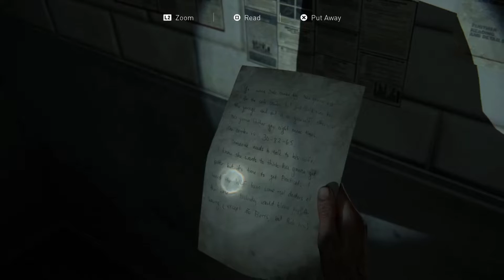Hillcrest Safe Code Location | The Last of us Part 2 (Hillcrest Safe Combination)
This Walkthrough of The Last OF Us 2 (TLOU Part II) will show you the location of Safe and where to find the safe code (safe combination) in HILLCREST (Seattle Day 2). Safe code is written on an Artifact. Safe combination is 30-82-65

Played on PlayStation 4 Slim.